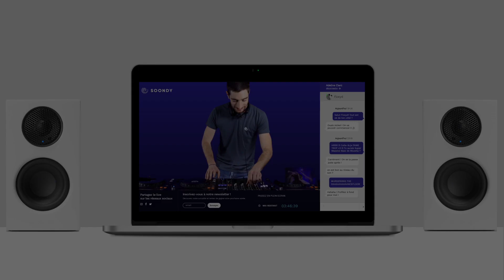SOONDY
On a tous passé trop de temps devant l’ordi à perfectionner sa playlist et à gérer l’ambiance d’une fête.
Ce nouvel outil intelligent permet instantanément de booker son DJ.
Dès 279€ les 2h de set
Dès 49€ les 2h de set à distance